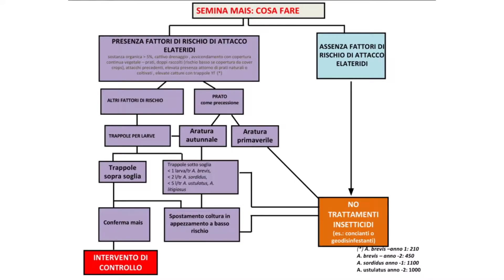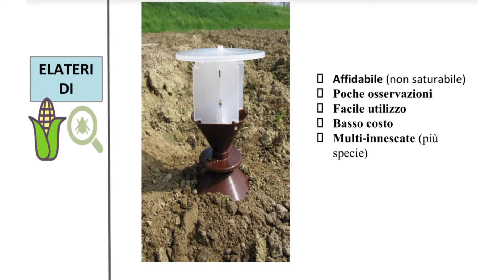Bollettino colture erbacee aggiornamento settimana (22 - 27 nov)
N.34 - Aggiornamento settimanale a cura del dr. Lorenzo Furlan di Veneto Agricoltura.